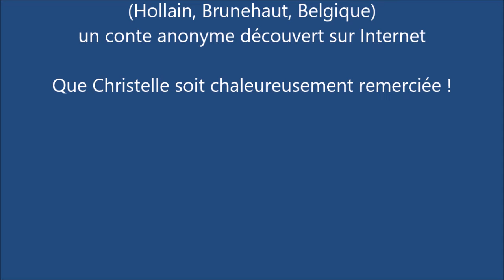414 Conte Le chat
Conte en patois picard (Hollain, Brunehaut, Belgique). L'Cat. Traduit, adapté, récité par Christelle Lemaire à partir d'un texte présent sur Internet. La Philosophie du Bar. Jean-Luc Dubart. Décembre 2021.